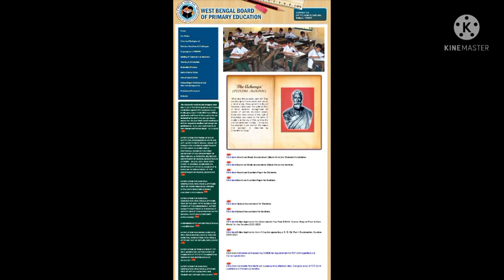Primary Recruitment Related New Updates| Primary 2014 Tet News| Primary 2009 South News|Primary 2017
MY GEARS:-
CAMERA CANON 200D MARKS2
2nd Camera Canon 90D
50MM LENS
Camera Tripod
TRIPOD FOR MOBILE
VLOG GORILLA POD
MY MOBILE PHONE